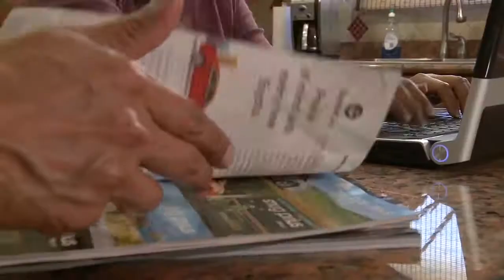09 Repetitive Behaviors UCLA Alzheimer's and Dementia Care Program